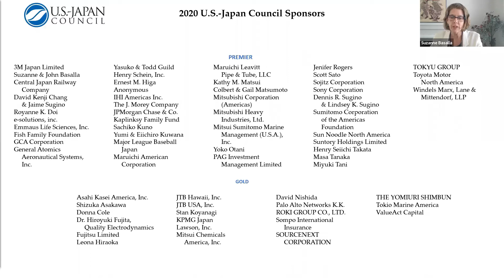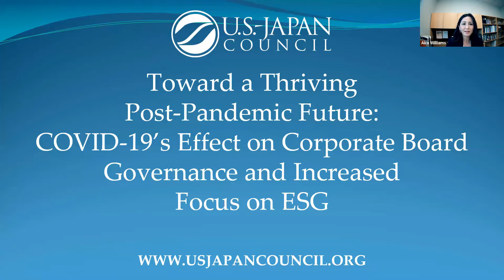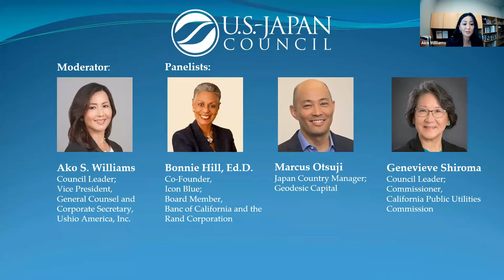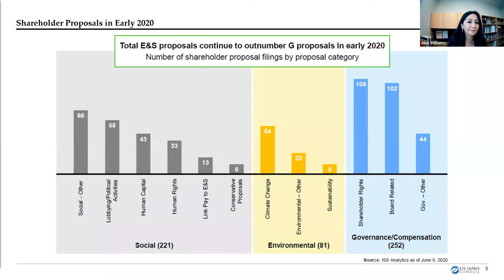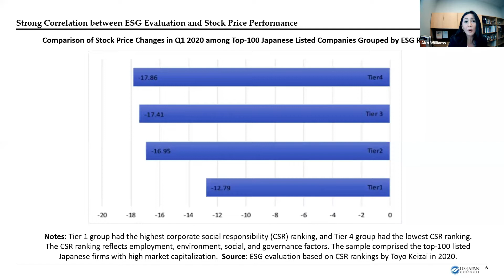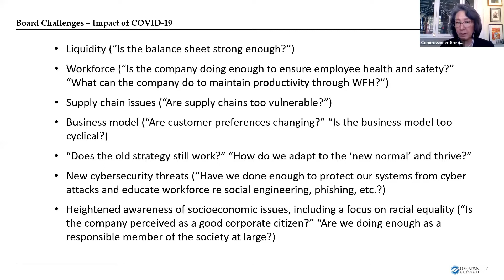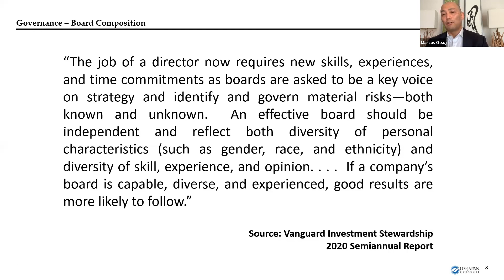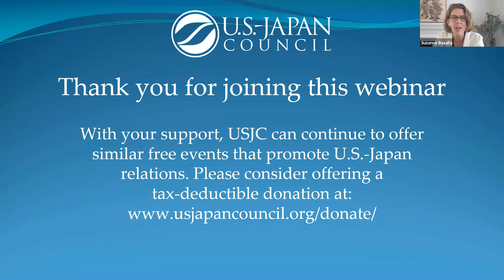Toward a Thriving Post-Pandemic Future: COVID-19 and Increased Focus on ESG (August 12, 2020)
Toward a Thriving Post-Pandemic Future: COVID-19’s Effect on Corporate Board Governance and Increased Focus on ESG

The COVID-19 pandemic has dramatically affected communities far and wide—at home, in business, and in governance across the Pacific and globally.  The crisis has elevated the role corporate boards play in business continuity to minimize disruption and in enterprise and organizational resilience for future growth. The board’s focus on ESG (environmental, social, and governance) remains high, given how elements of ESG are vital to how we—as employees, investors, families, and communities—work together through this crisis to ensure not only corporate sustainability but also the health, safety, and wellness of our society at large.

Join us for a virtual panel discussion featuring experts from the government, corporate boards, and investor side where we will discuss how the board can ensure the critical issues related to the E (environmental) and S (social) pillars of ESG are addressed to ensure long-term success.

Speakers include Bonnie Hill, Ed.D, Co-founder of Icon Blue; Marcus Otsuji, Japan Country Manager at Geodesic Capital; Genevieve Shiroma (JALD '11), Commissioner at the CA Public Utility Commission and Former Chair at the Agricultural Labor Relations Board; and Council Leader Ako Williams, Vice President, General Counsel and Corporate Secretary of Ushio America, Inc., as moderator.